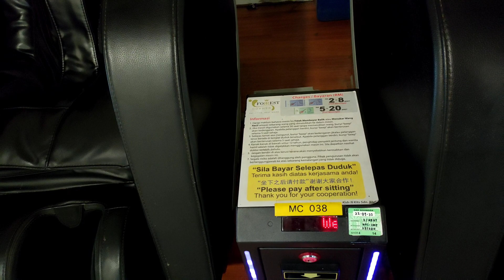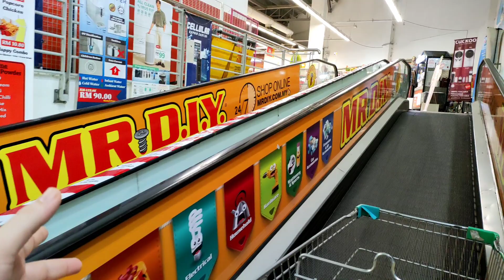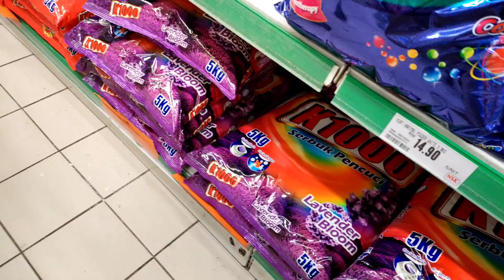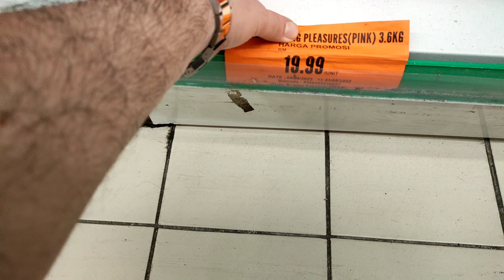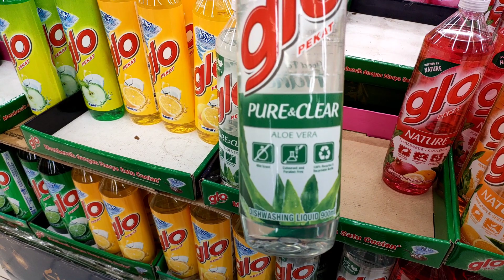Urdu Vlog | MALAYSIA SHOPPING CENTER - MALAYSIA KUALA LUMPUR SHOPPING MALL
MALAYSIA SHOPPING  CENTER - | MALAYSIA KUALA LUMPUR SHOPPING MALL | - NSK MALL - @WajeeTravelVlog
SELFIE  STREET  MALAYSIA , - | BUKIT  BINTANG NIGHT , - | MALAYSIA KUALA LUMPUR ,

MALAYSIA , | MALAYSIA ROAD TRIP , | MALAYSIA KUALA LUMPUR , | BUKIT BINTANG NIGHT